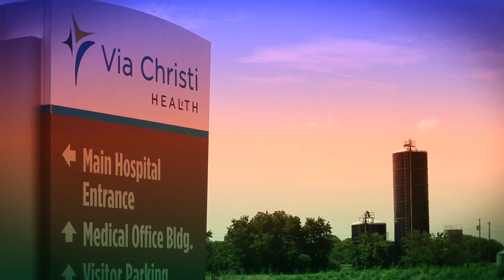Cassling Service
At Cassling, we build long-term relationships with our customers and offer complete support every step of the way. Whether it's routine maintenance or an emergency call in the middle of the night, your needs are our first priority.